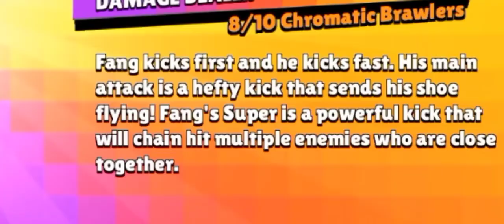fang has ballz